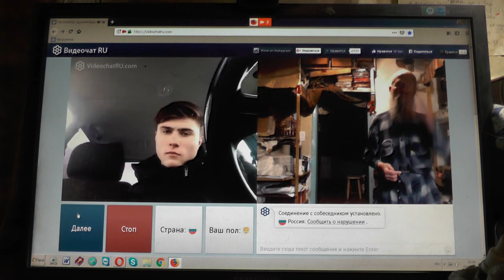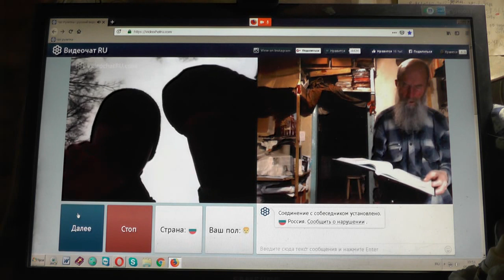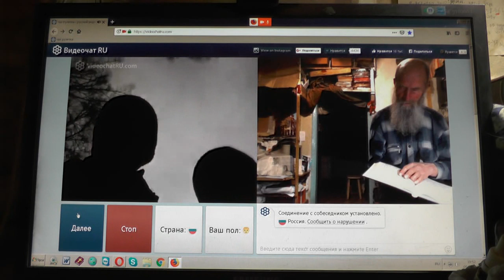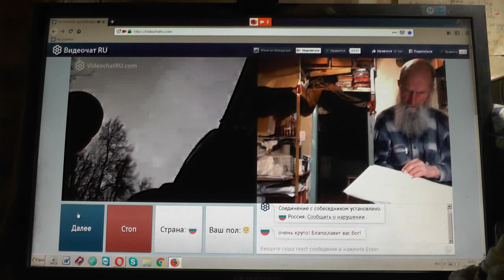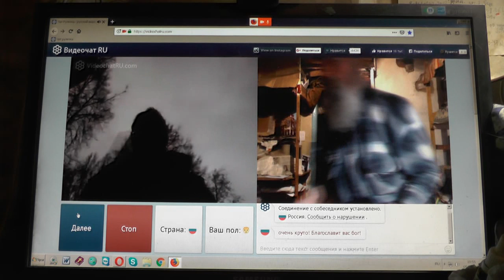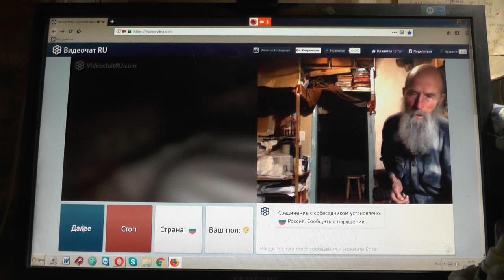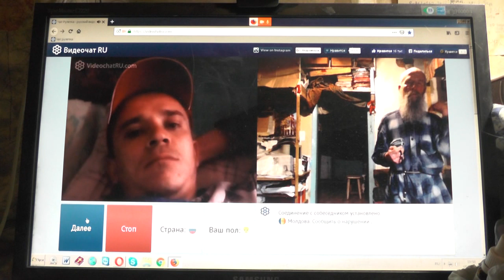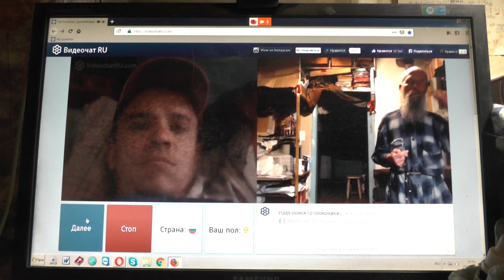№98. Мих. 7:4 Лучший из них, как терн, и …хуже колючей изгороди, Март. 2019